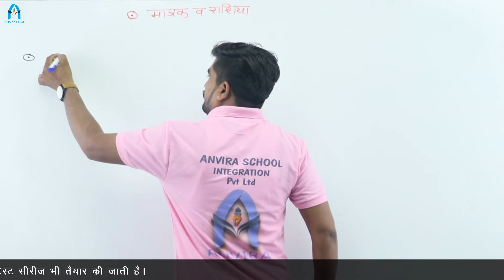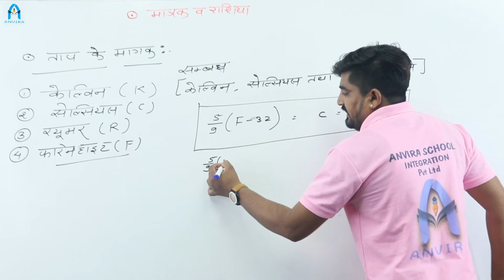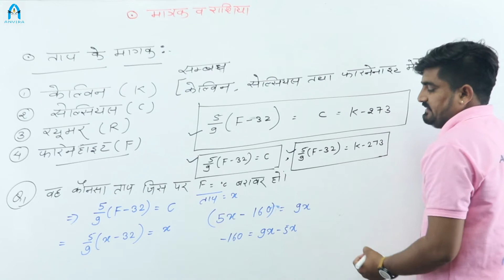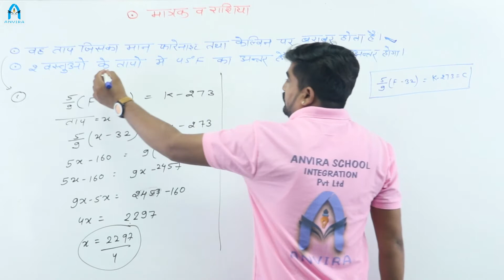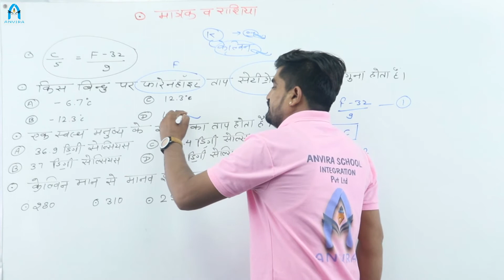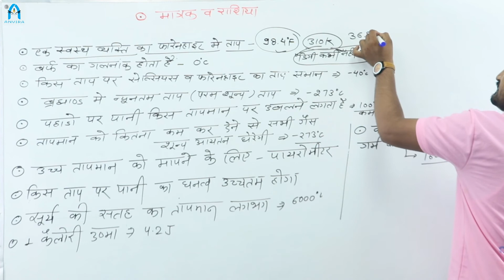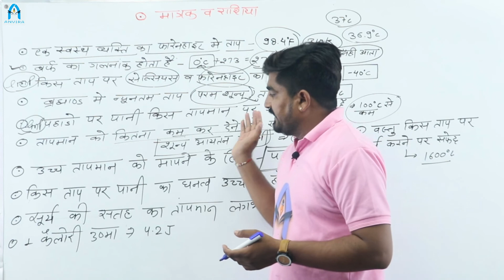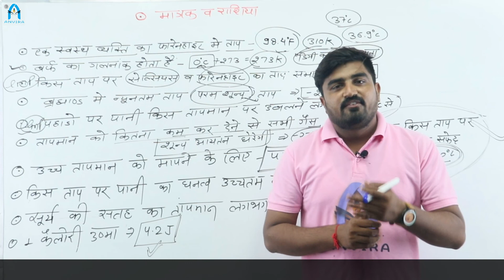मात्रक और राशियां | ताप का मात्रक | general science by rakesh chouhan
channel : anvira education
class by : rakesh sir
editor : sampat raj liler
cameraman : sunil sonel

this video about मात्रक और राशियां |  Quantitie's Derive | general science by rakesh chouhan sir
calendar general science question for patwari, rrb exam, ssc exam 2020
ssc cgl, rrb ntpc, rrb group d,patwari exam 2020,constable exam 2020,

हमारे youtube चैनल पर सभी विषयों की तेयारी के लिए लिंक  -